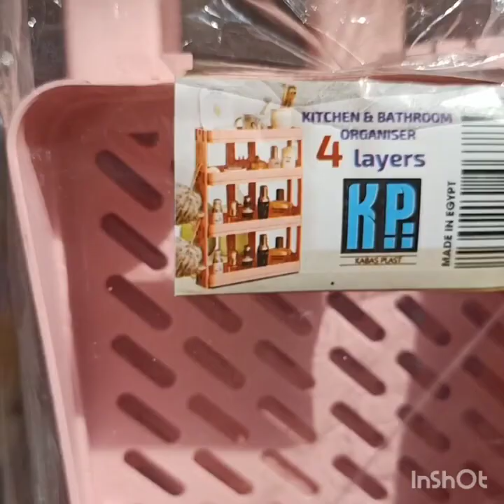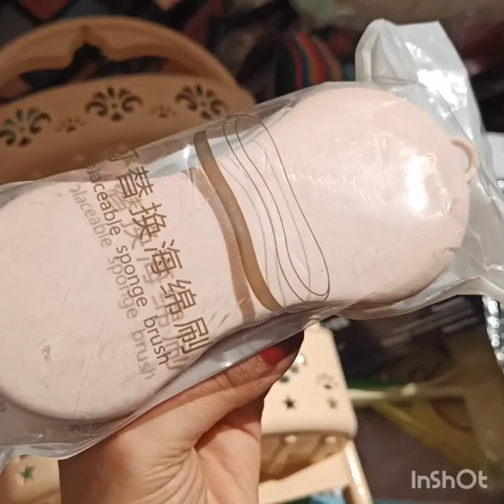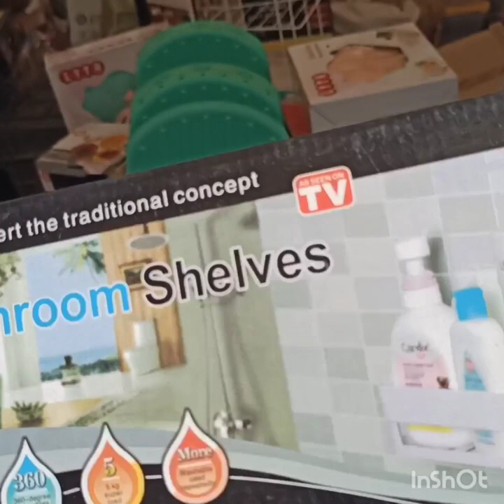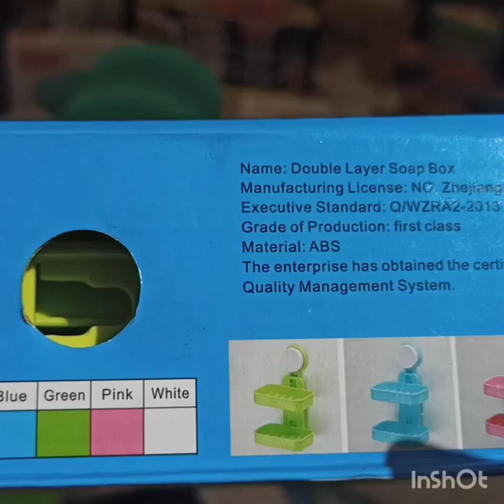فرش كنز في كل اللي😱 يخطر على بالك للمطبخ 🤦 الجديده 🫖 والاسعار من 5جنيه🥣